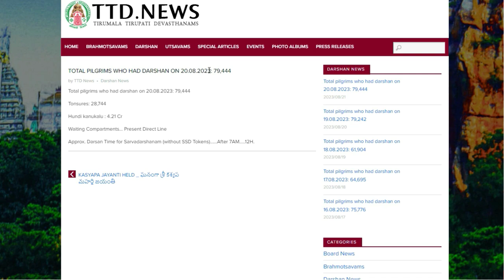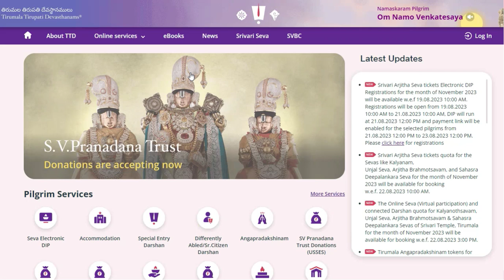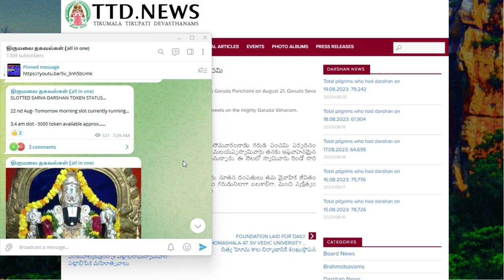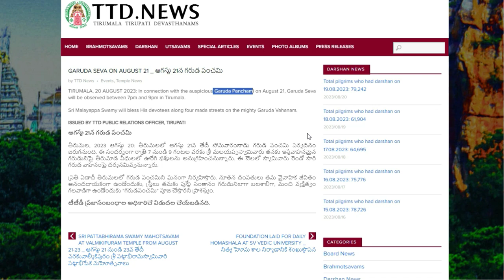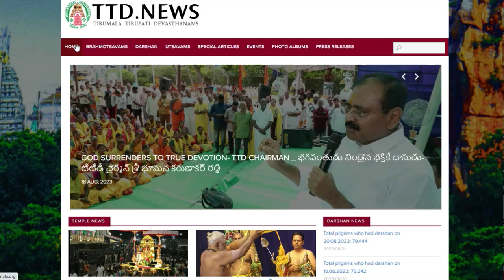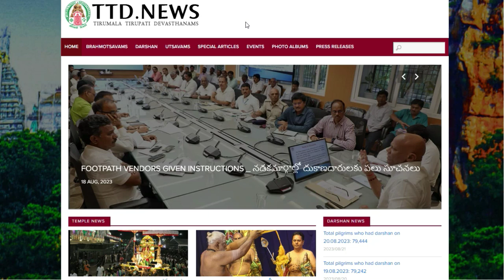இன்றைய நிலவரம்|Today Dharshan Time| TTD Latest Press Release||Tirumala tirupati updates tamil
Welcome To All in One,